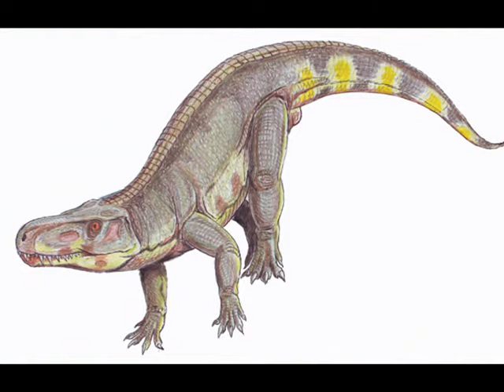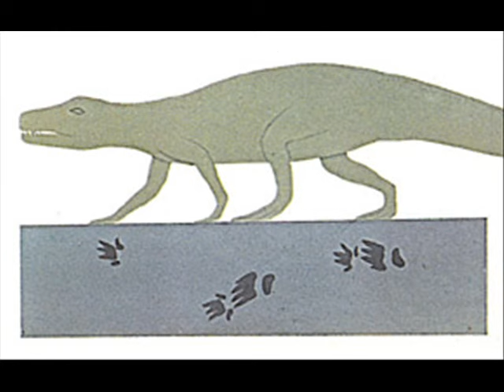Batrachotomus Tribute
Tribute to Batrachotomus. Song by Milligram.

Batrachotomus (meaning "frog slicer") is an extinct genus of rauisuchian, a group of predatory and large Triassic archosaurs. It was about 6 meters in size. It lived during the Middle Triassic (late Ladinian) of Germany, about 230 million years ago, and was possibly an early relative of Postosuchus.

From Wikipedia.